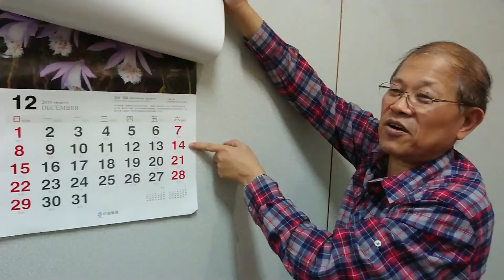2019 戴家春節紀錄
2019 戴家春節紀錄